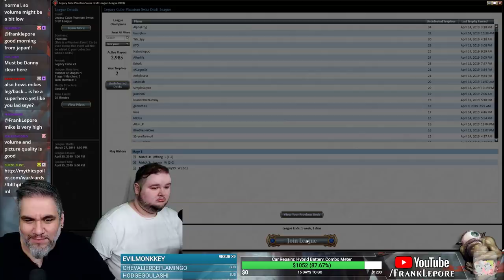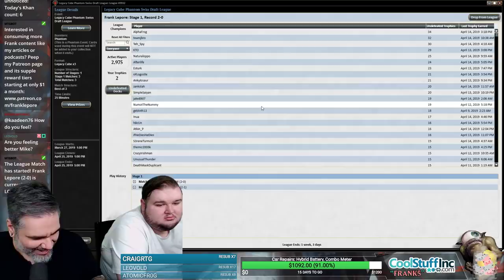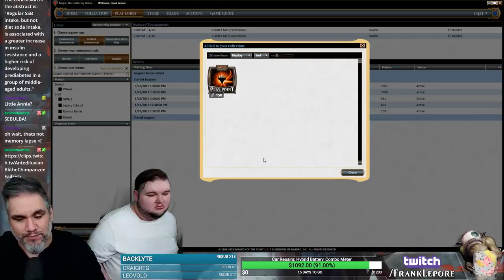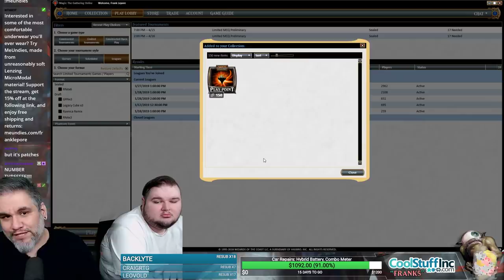(Magic Online) Legacy Cube Draft #25 - 4/15/19